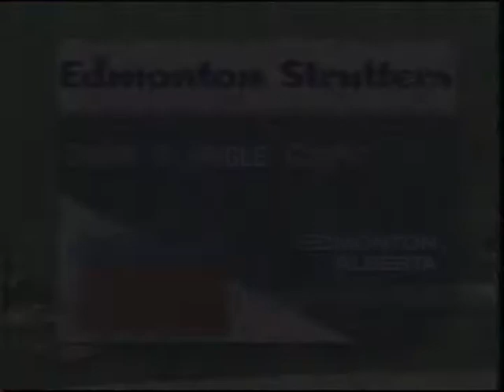The Edmonton Strutters - 2002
This is the Edmonton Strutters performing their 2002 field show entitled, "The Elements" at Drum Corps International.